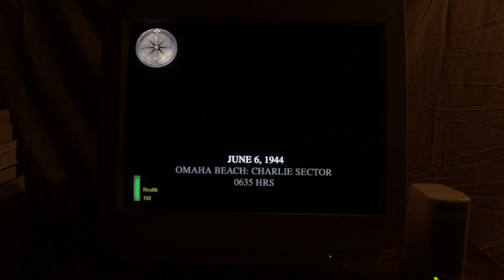Medal of Honor: Allied Assault Gameplay on a Vintage CRT Monitor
This time, we storm Omaha Beach.